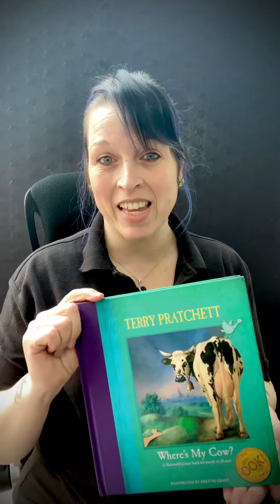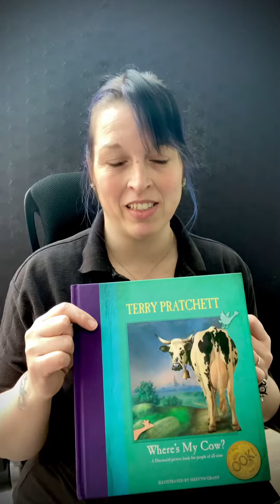Where’s My Cow? A Wonderful Book By Terry Pratchett | Read More | FLGS Bridlington